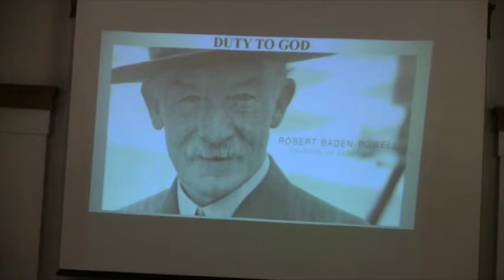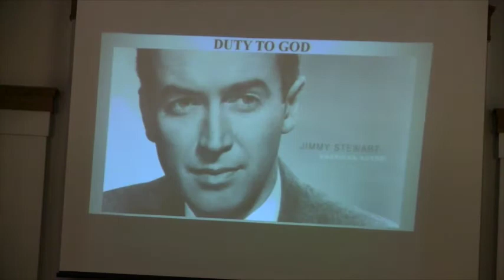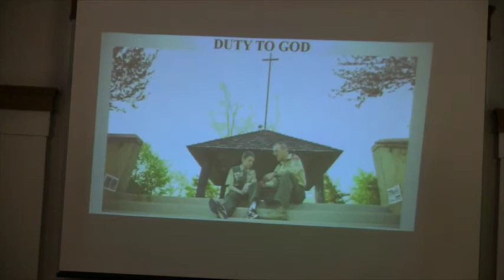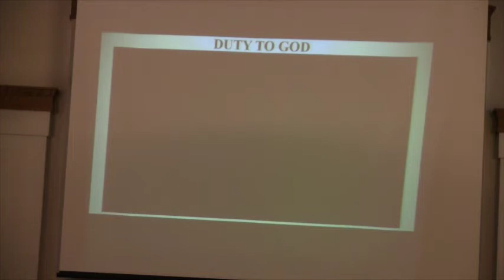2014 Little Philmont Mason Pike